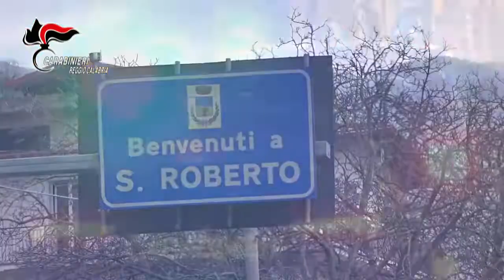Operazione Fake Green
Una truffa ai danni dell'Inps è stata scoperta dai carabinieri che, con il coordinamento della Procura di Reggio Calabria, diretta da Giovanni Bombardieri, hanno eseguito un'ordinanza cautelare emessa dal Gip nei confronti di 18 indagati, accusati, a vario titolo, di associazione per delinquere finalizzata alla truffa aggravata per il conseguimento di erogazioni pubbliche e falsità ideologica commessa dal pubblico ufficiale in atti pubblici.